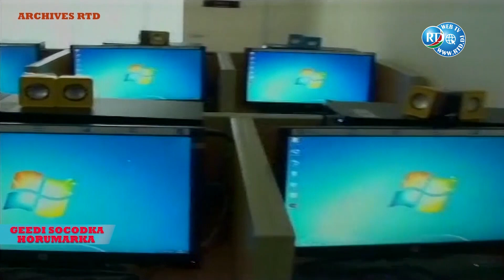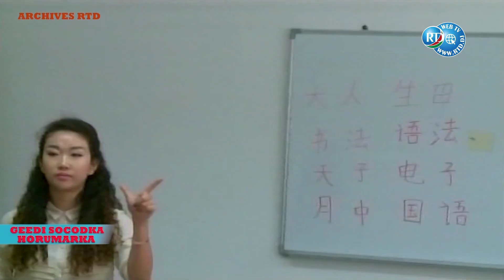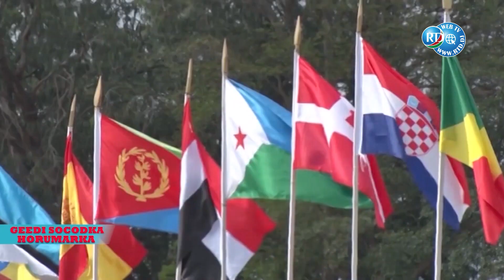Geedi Socodka Horumarka 13/05/2022